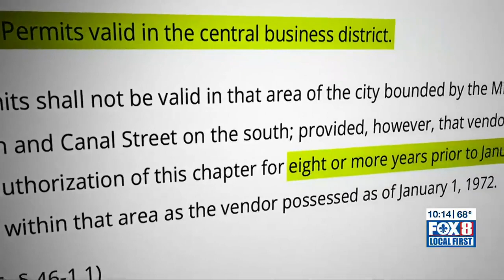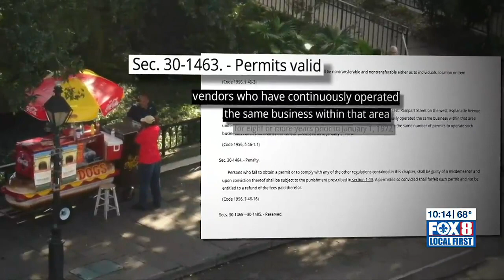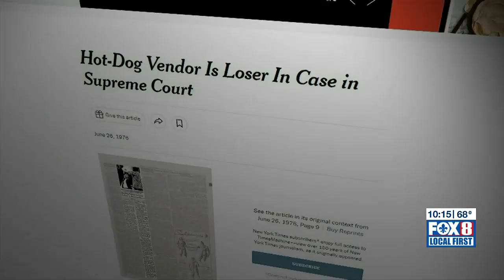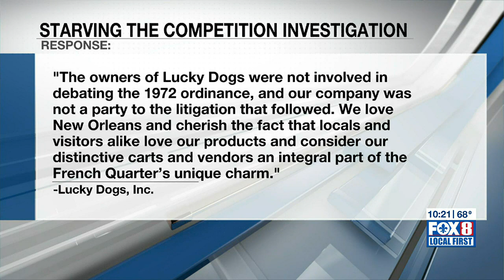Decades-old ordinance gives food cart monopoly in French Quarter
Only one pushcart food vendor currently is permitted on the streets of the French Quarter. A decades-old decision paved the way for a monopoly of sorts.